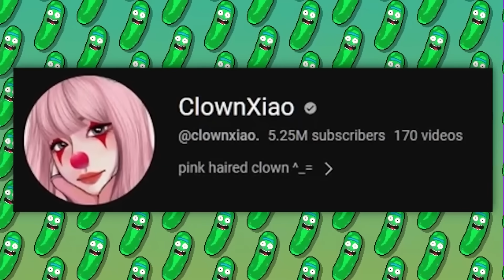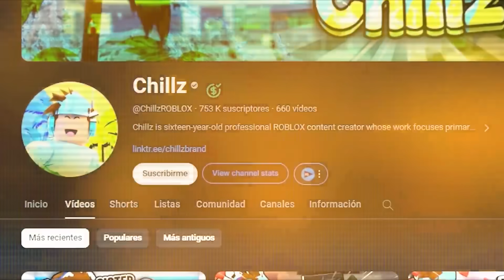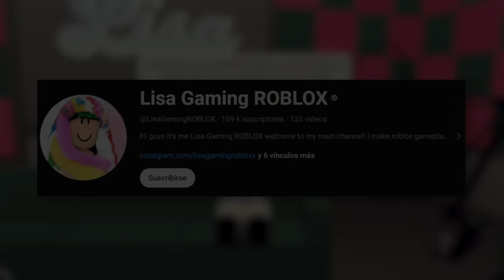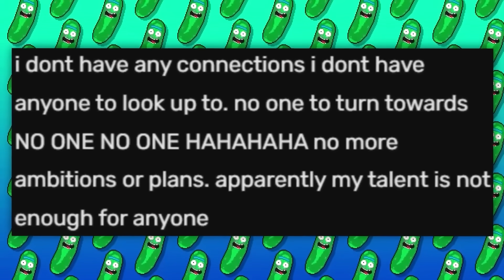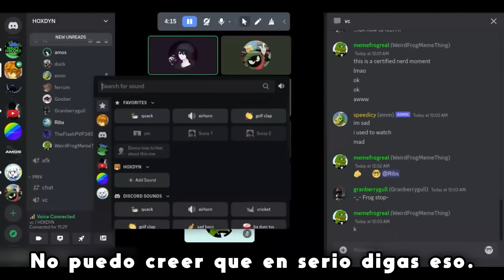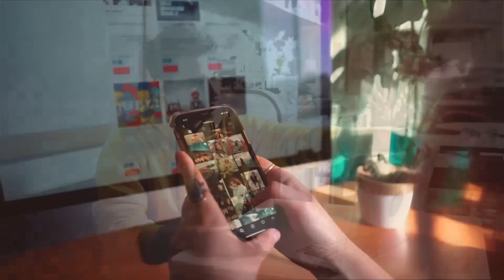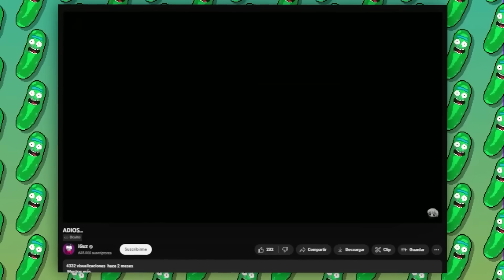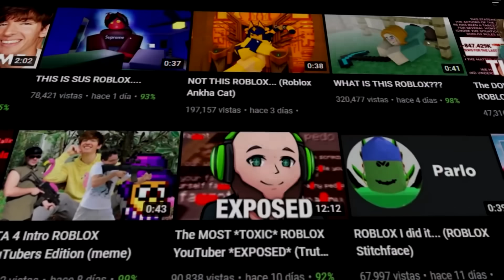LOS PEORES YOUTUBERS DE ROBLOX...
Desde que Roblox explotó en popularidad, surgieron cientos de creadores de contenido nefastos que se aprovechan de sus seguidores para explotarlos lo máximo posible, desde youtubers que fomentan la toxicidad en redes y estafan a sus fans y hasta otros que cometen cosas horribles. Por esto fue que decidí hacer un top 7 de los peores youtubers de Roblox, y sin más que añadir, empecemos con el video. La comunidad de Roblox es una de las más grandes de los videojuegos, aunque tiene un problema bastante severo y es que una cantidad preocupante de sus creadores son malos que se aprovechan de sus seguidores. Y hoy hablaré de uno de los casos más repulsivos de todos, el de iGuz, un sujeto que tuvo más de 10 víctimas, algunas de las cuales tenían edad cuestionable. A continuación les contaré los crímenes que ha cometido, cómo lo descubrieron, y qué sucedió con él. Hoy les hablaré de Lit_Candles, una youtuber de Roblox que engañaba a sus suscriptores prometiendo Robuxs y el gamepass roblox.
Les contaré su historia, todas las polemicas que ha tenido a lo largo de su carrera en roblox y como se encuentra al díá de hoy. De todas las formas estúpidas de arruinar tu carrera en internet, la más rápida y fácil es insultando a tu propia audiencia. Y la youtuber de la que hablaré hoy no solo los perdió por burlarse de ellos y ya, sino que les pidió que se hagan lo peor. Y como típico influencer de Roblox, también hizo otras cosas males. A continuación les mostraré todas las cosas horribles que hizo y qué sucedió con ella. hoy les hablaré de Lisa Gaming Roblox probablemente la youtuber de Roblox más tóxica y rodeada de polémicas que ha existido hasta la fecha, veremos cómo empezó todo el odio hacia ella y su canal, los problemas que ha tenido con otros youtubers y la gran falta de atención que tiene. Existen cientos de canales infantiles que mienten a sus seguidores para conseguir likes y suscriptores fáciles, porque total son niños pequeños que se creen casi cualquier cosa, algo que ésta youtuber de Roblox explotó al máximo, fingiendo lo peor, mintió sobre lo peor, ha promocionando páginas con cosas malas, entre otras cosas muy repudiables. A continuación veremos todas las polémicas que provocó y cómo se encuentra en la actualidad. Sara Aylum, más conocida como Phat Roblox es una youtuber canadiense que sube videos de historias en Roblox para roblox (roblox studio), pero que se volvió famosa no por ellos, sino por sus tóxicas actitudes con otros miembros de la comunidad. Actualmente tiene 40k suscriptores y es conocida por producir un contenido un tanto extraño y clickbait en roblox, loki roblox, gamepass roblox. Les contaré su historia, qué tipo de contenido subía en play store roblox, google play robux y las controversias más importantes en las que se vió envuelto, no todas porque bueno, el video sería muy largo y este sujeto hizo demasiadas cosas malas. En you tube roblox, en roblox, roblox a, microsoft edge robux.

Hoy hablaremos de los peores youtubers de roblox, hablaremos de los items que nadie puede comprar en roblox, como el peor item de roblox o el item mas caro de roblox. Tambien hablaremos de la youtuber mas odiada deroblox, o los youtubers mas odiados de roblox en general. Entre ellos tenemos la funa a Titanhammer. Una de las funas más grandes en la comunidad hispana de Roblox fue la que sufrió Titanhammer, sujeto que contaba con 700k suscriptores antes de borrar su canal. Tambien, ademas de la funa de titanhammer hablaremos de Xonnek el peor youtuber, el youtuber mas clickbait de roblox, el youtuber de roblox con el peor clickbait. Tambine hablaremos de Cindy29, la youtuber mas asquerosa de roblox, o mejor conocida como la youtuber de roblox tiktok mas horrenda. Tambien de Idakeecore y la funa de Idakeecore, la peor funa de Idakeecore, el peor final de Idakeecore. Minibloxia y sus controversias, Phat Roblox conocida como la youtuber mas odiada. Que ha aparecido en muchos iceberg de robloxs, iceberg perturbador roblox, el mejor iceberg de roblox, y de Lisa Gaming, la youtuber de roblox mas asquerosa. El dia de hoy no hablaremos de Badabun va a desaparecer, mucho menos sobre ¿Qué pasó con Carlos Feria?, sino del oscuro mundo detrás de los creadores de roblox,hablaremos de iGuz, un youtuber de la comunidad de roblox que fue acusado de lo peor. Veremos quien es esta persona con tan perturbadora historia, como este youtuber se ganó el odio de toda su comunidad, como fue funado por toda su comunidad y como le pudo hacer lo peor a sus fans.